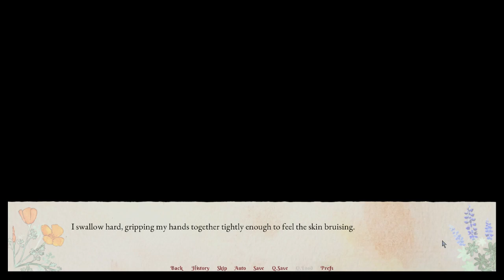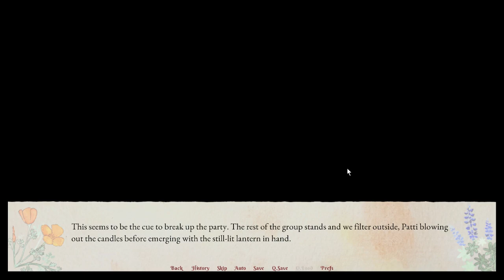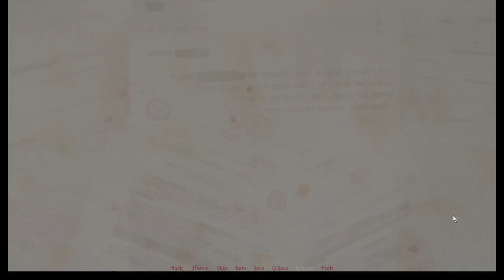Bright Oak Demo (Part 2 Redux)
Streamed with permission.